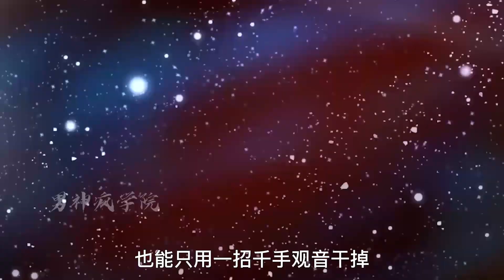開心錘錘母親VS冰墩墩，錘星開掛王母親大戰奧運冰墩墩，誰更強？